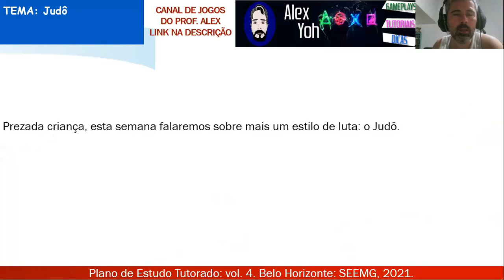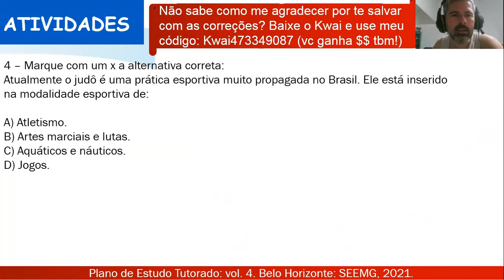Correção PET 4 (2021) - Educação física 5° ano (SEMANA 6) VOLUME 4